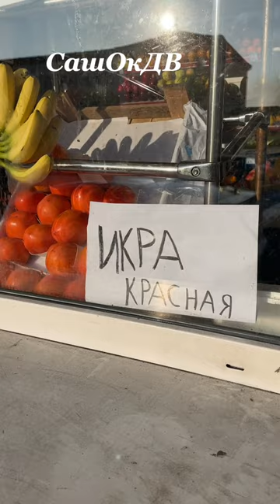Так вот она какая красная икра...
Главное правильно оформить витрину...
Карта Сбер для желающих помочь развитию наших каналов  :
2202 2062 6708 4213  Александр Владимирович Х
или